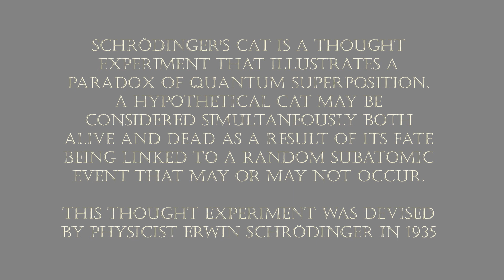Title: Schrodinger's Cat.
IMPORTANT please play as HD.
Schrodinger's Cat is a thought experiment that illustrates a paradox of quantum superposition. A hypothetical cat may be considered simultaneously both alive and dead as a result of its fate being linked to a random subatomic event that may or may not occur. The work is a continuation from Jo's 'Flatlanders' video installation which also an attempt to portray a paradox. To see the video of the box go here but there is more information about this video
For  walkthrough of the exhibition which I curated with 21 artists in 2022 at the Bookery Gallerie NW8 8EP.

The thought experiment Schrodinger's Cat was devised by physicist Erwin Schrödinger.

A ghost as a principal character which reflects a scientific theory unable to be understood by logic; is ultimately, a symbol of our foolishness.

These new works are in part a collaboration with Chinese composer Jia Guoping, who Jowonder contacted  in 2021 after hearing 'Ripples in Spacetime 1', and was delighted when he agreed to let her use his haunting music for her Schrodinger's Cat film and box.

 More notes about the music: the Sheng is a Chinese free reed wind instrument consisting of usually 17 bamboo pipes set in a small wind-chest into which a musician blows through a mouthpiece. The  Guzheng a Chinese plucked zither  it commonly has 21, 25 or 26 strings, is 64 inches (1.6 m) long, and is tuned in a major pentatonic scale, the combination of instruments provides a both the perfect 'feline' and 'ghostly' sound required to interpret the box.

Thanks in part to 'Institute of Physics,' engagement with science fund in 2019.
 Note thanks to: Cat played by  Rinat Grigori and Music Ripples in Spacetime 1, ' composed by Jia Guoping played by Guzheng and Chamber Band (2018)

Much of Jo's work tells tales of how human follies and excessive ambition and an overestimation of our understanding of the world ultimately show us as fools.